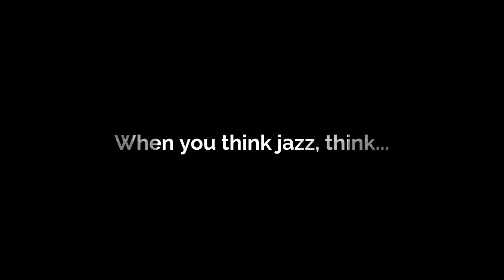Aeolian Jazz & Musical Arts Festival - Aiyoyô Project (promo)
Aeolian Jazz & Musical Arts Festival
June 15 to June 19 2022

Aiyoyô Project, Dundas Garden Stage
Saturday June 18 2022 at 4:30 p.m.

After ten years playing in different places and with important artists in Brazil, the pianist and producer Hevaldo Souza and singer/percussionist Caroline Blumer conceived the AIYOYÔ musical project intending to share with their audience an intense and unique musical experience. The Brazilian duo and some of their guests bring to the stage a diverse repertoire of Brazilian Music, Samba, Choro, Jazz, Bossa, Blues, Soul, and Rock.
Aiyoyô Project has been performing in cultural settings, theatres, and pubs of São Paulo and other cities in Brazil, and Canada.
Among the guest musicians that took part in the project, you'll find the Indian musician Shan Bhattacharya (Dallas, US), bringing the sound of Tabla, the remarkable Brazilian bassist Jorge Oscar (Rio de Janeiro), bringing the Latin grooves of Upright Bass. Recently, the Canadian drummer Mike Carver (London), and also the Macedonian drummer and percussionist  Pavel Rendzov, they have been bringing their expertise and more diversity to the project.
The result is that both, musicians and audience,  experience Jazz, Blues, Soul, Dixieland, Rock and the best of Brazilian Music in unforgettable ways!​